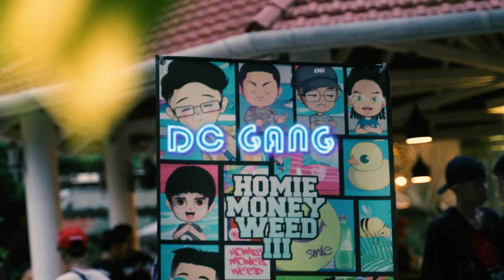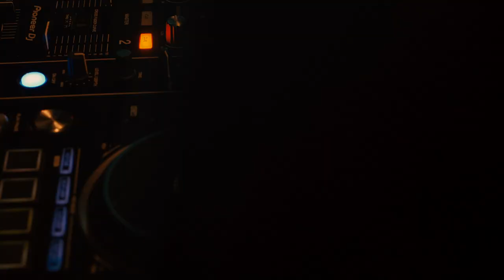dcod party homiesmoneyweed 2020 SHORT FILM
Dạ xin những nhà tài trợ những người anh đã tạo ra một sân chơi HipHop thât ý nghĩa cho anh em ạ